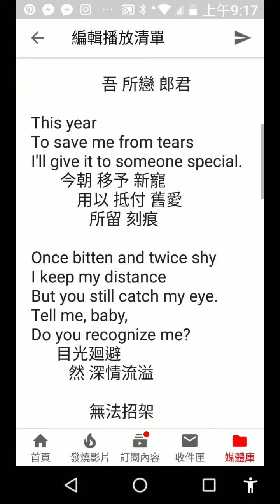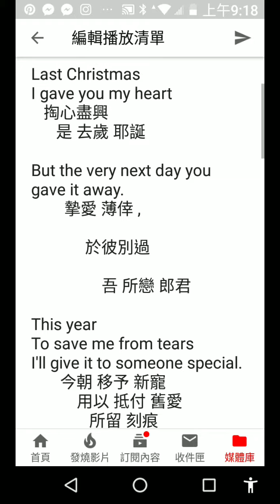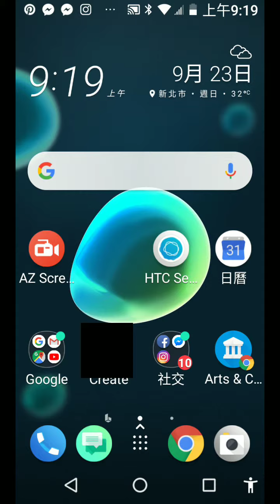Last Christmas 去歲耶誕 / Wham ( 安Gere 中譯 )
*去歲耶誕

*安  中譯 Last Christmas /  Wham *

   掏心盡興
      是 去歲 耶誕

        摯愛 薄倖 ,

             於彼別過

                 吾
                    昔日 郎君

       今朝
          移予 新寵

           用以 抵付

              舊愛
                所留 刻痕

      深情廻避
            目光閃躲  以免流溢

         我    無力招架

                    舊愛
                        您

                      何以
                         殘酷至此

      新歡
         亦難 抵禦

                 掘地埋藏
                     累月 齏年

       愚智不分
              難以自欺

                即使
                  笙歌長棲

                         此間 依舊 ..

Well,
It's been a year,
It doesn't surprise me
(Merry Christmas)

With a note saying, I love you,

     安  中譯

         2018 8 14th  a.m. 01 45

                週二 凌晨

  （   錄後大修  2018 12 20th. ）